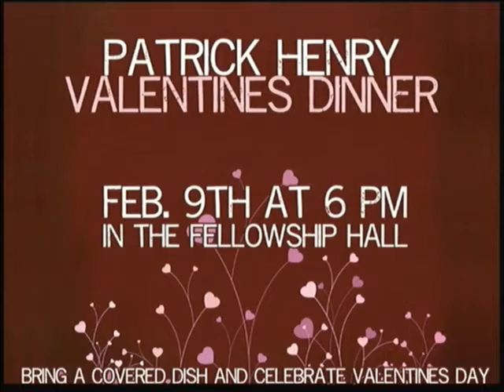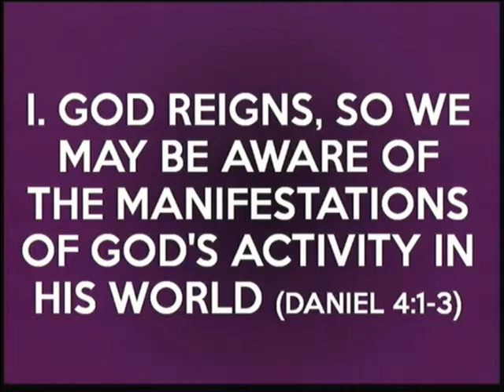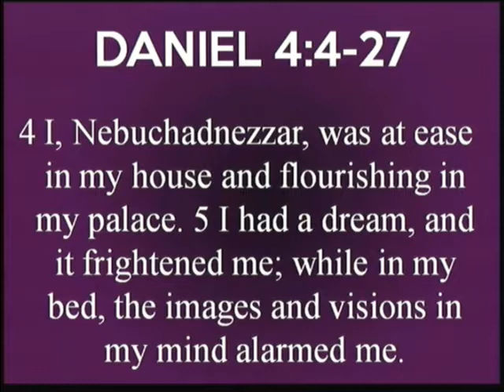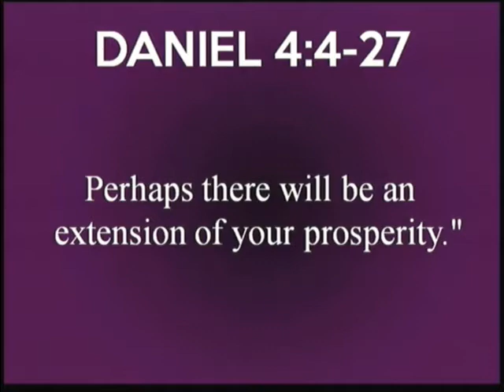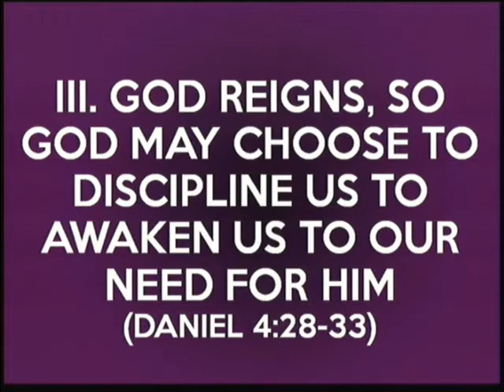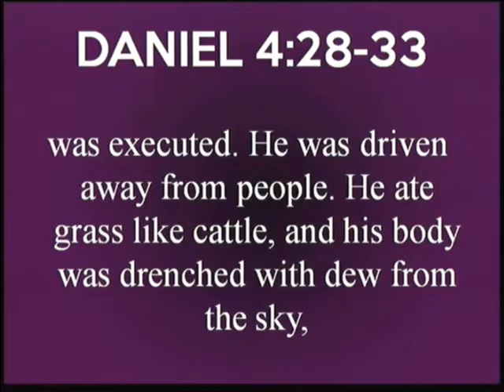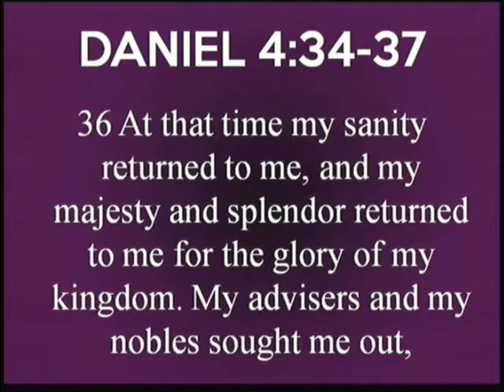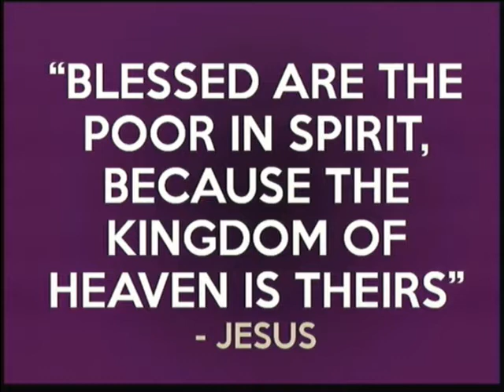Keep Calm Our God Reigns - The Great Humbling - (11am)